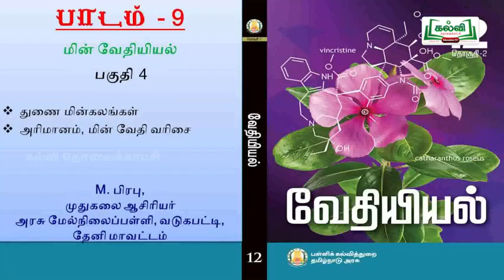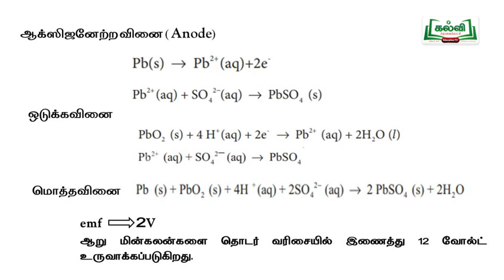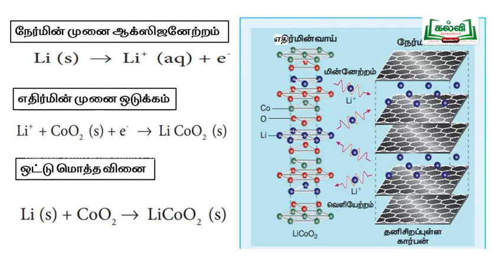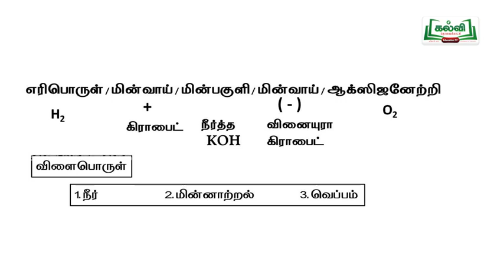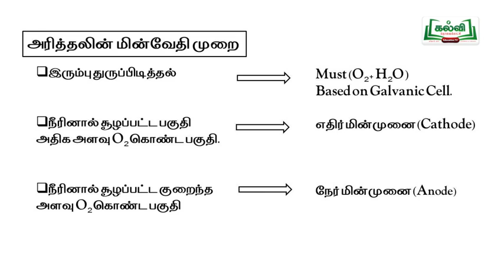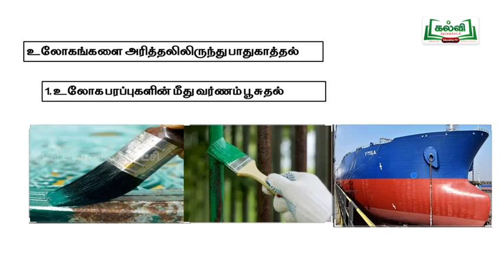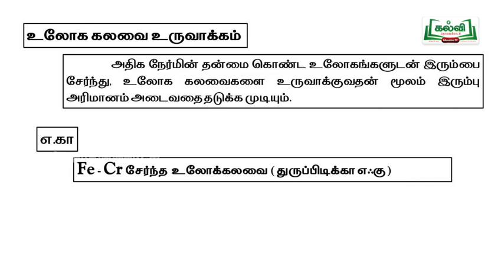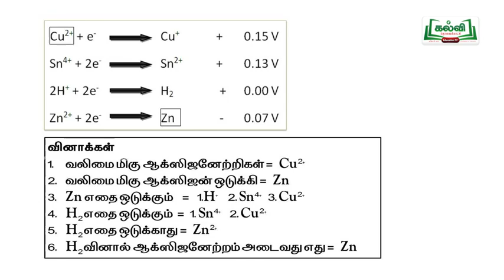Lesson 9(part- 4) மின் வேதியியல்